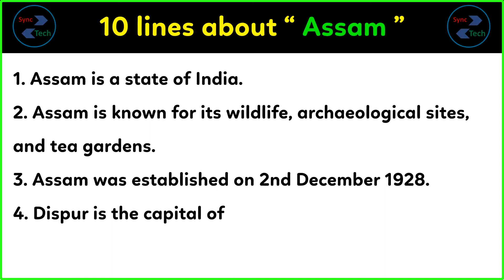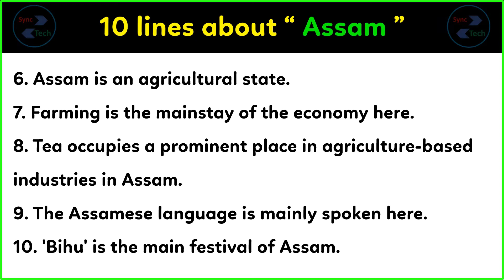10 lines on Assam in English | Few lines about Assam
Today, we are sharing 10 sentences on Assam in English. This Video can help those who are looking for a few lines about Assam in English. This video is very simple and easy for writing information about Assam. The level of this writing about Assam is medium so anyone can write on this topic very easily. In this video only a few lines have been given about Assam, you can add more sentences in it about Assam in English.